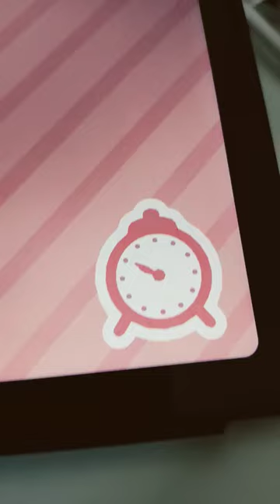16. joulukuuta 2022